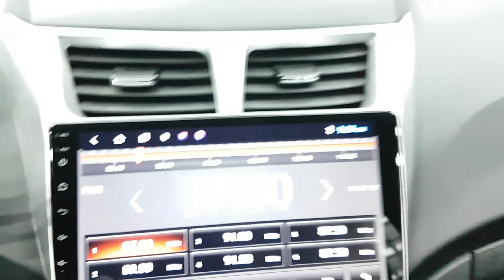HYUNDAI ACCENT 2011 BU074125 | Vehículos Coreanos Sena Trading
HYUNDAI ACCENT 2011 BU074125  for sale!